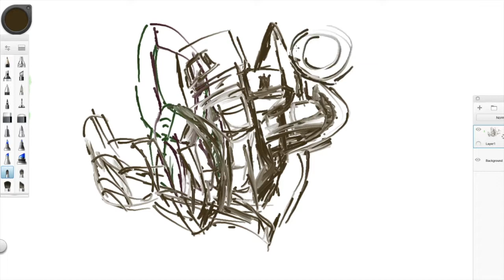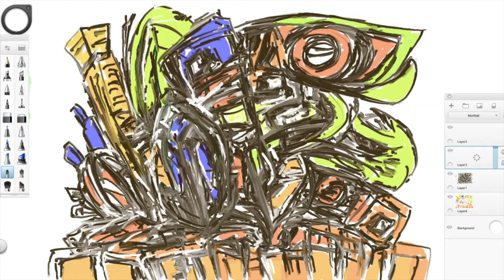Drawing a soul bold statement